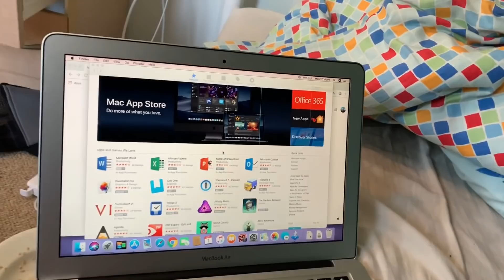SHOPPING FOR MACBOOK AIR